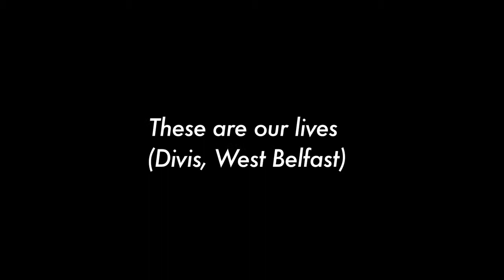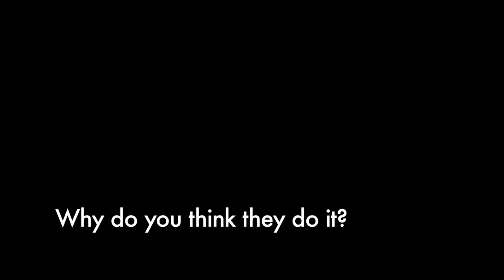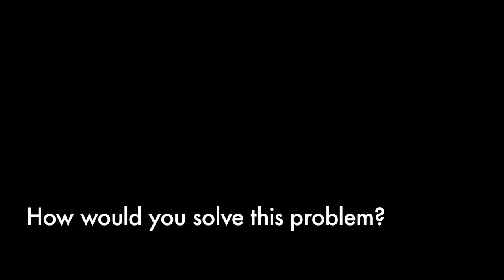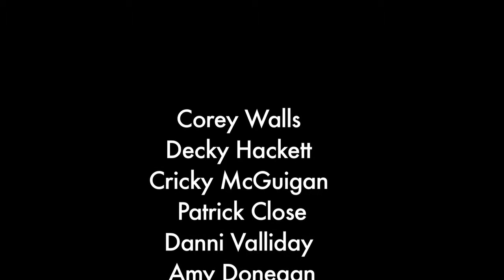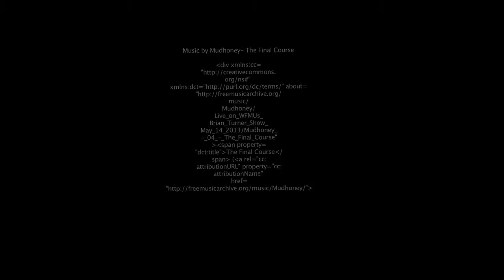These Are Our Lives